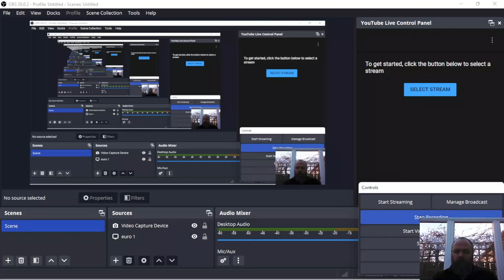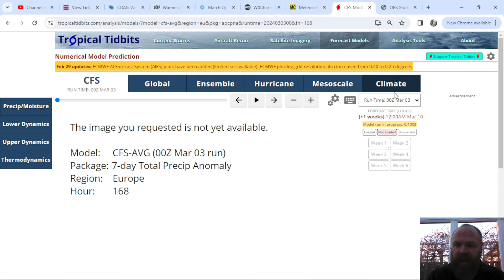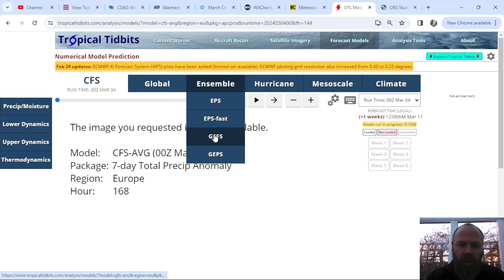Break In The Wet Pattern... La Nina Likely to Develop In Coming Months!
**NEW** Europe March 2024 Outlook